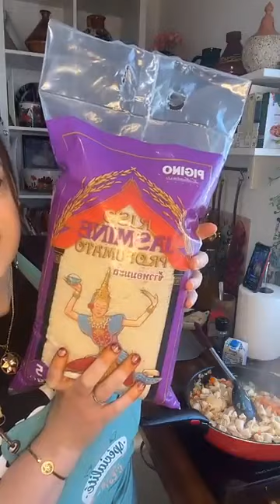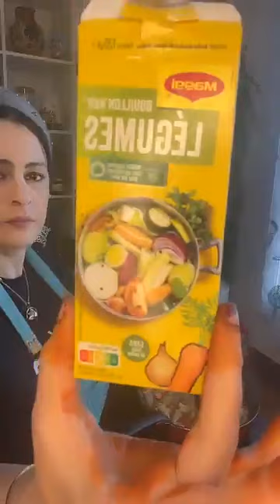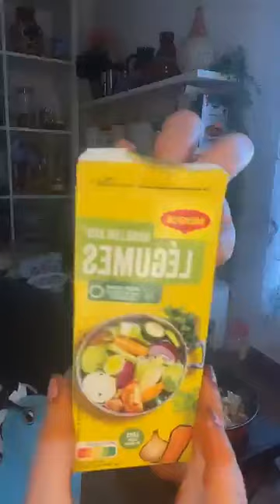Gratin épinards et pizza carré avec notre Chef Fairouz#kabyle_de_france#Kabylie#ghenia#نوميديالزول